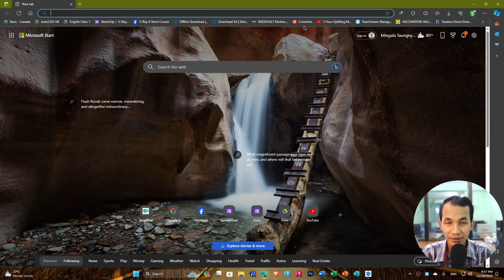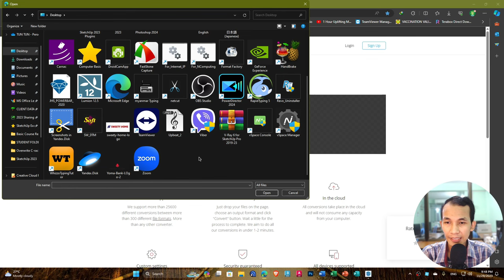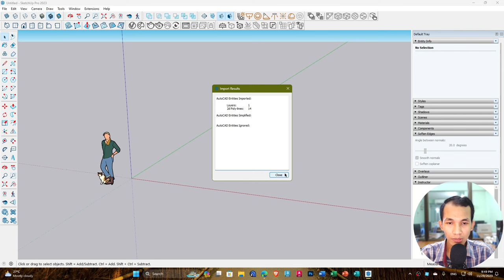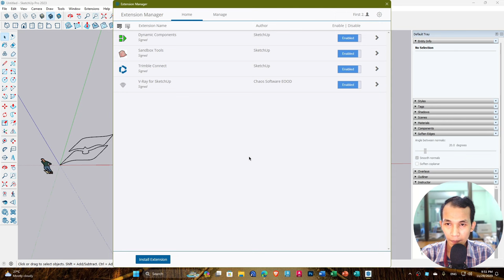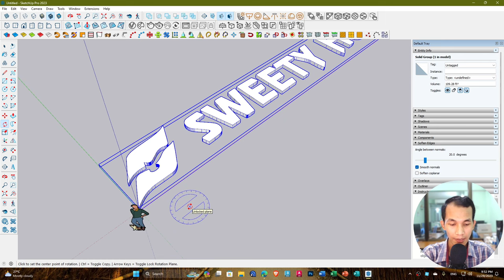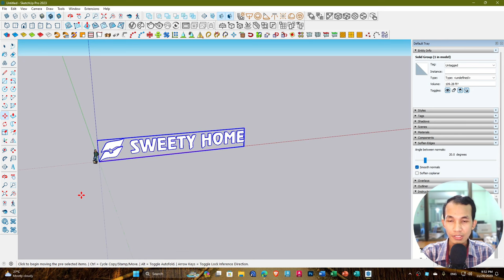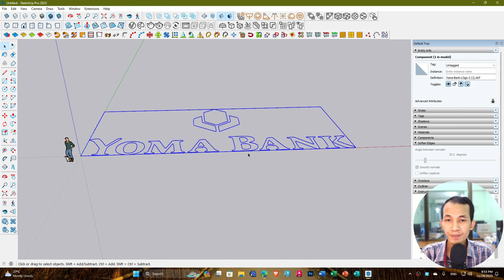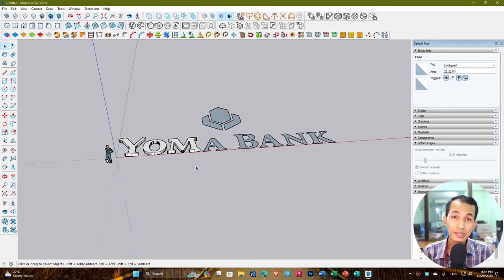How to create 3D from logo image in SketchUp easily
ဓာတ်ပုံမှာရှိတဲ့ စာသားတွေ Logo တွေကို SketchUp မှာ 3D အနေနဲ့ရအောင် ဘယ်လိုဖန်တီးသွားမလဲဆိုတာတွေကို လေ့လာရမှာဖြစ်ပါတယ်။

Online Class/In Class များနှင့်ပက်သက်ပြီးသိရှိလိုပါက အောက်ပါ Facebook Page သို့ဆက်သွယ်စုံစမ်းနိုင်ပါတယ်။

No.45, 4th Floor, Bogalayzay Street (Lower), Botahtaung Tsp; Yangon.